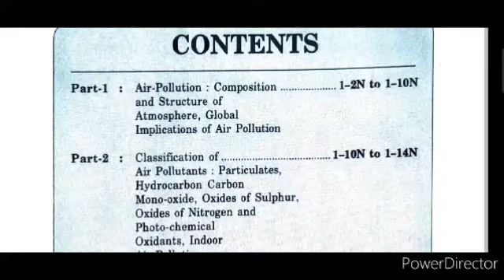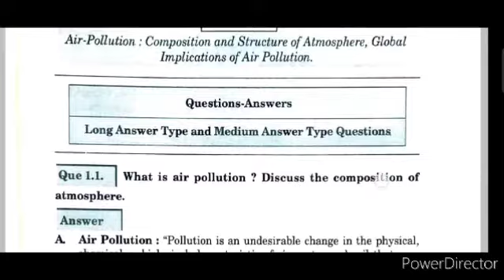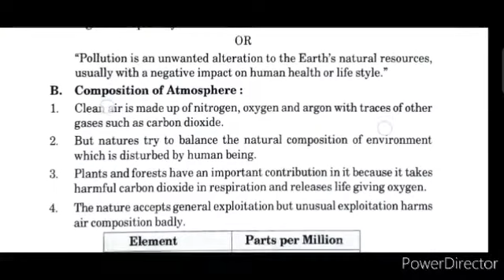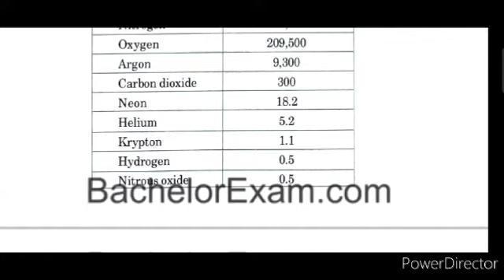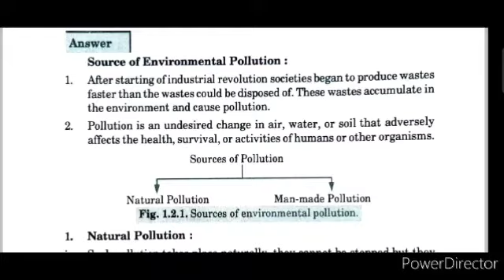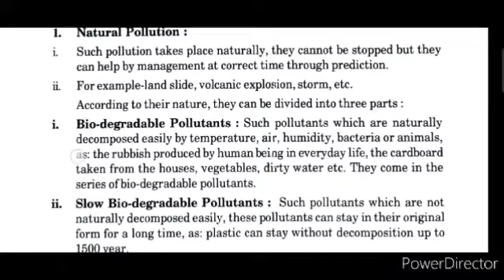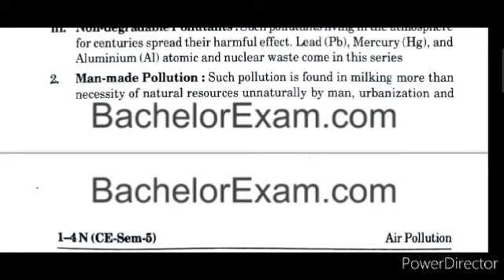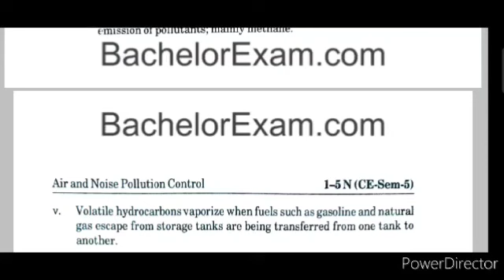Air and noise pollution control Civil Engg. Unit-1 Aktu semester Exam 2023-24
Important questions series
aktu all branch subject
air and noise pollution lectures